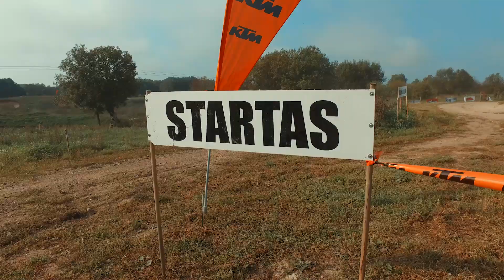Oranžinė diena su KTM mocais iš Motoshop...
Galima sakyti jau tradiciškai kasmet, Motoshop savo klientus ir draugus kviečia išbandyti ateinančių metų KTM bekelės motociklus. Pavyko šįkart ir man visgi sudalyvauti ir prisiminti senokai pamirštus bekelės motociklų teikiamus malonumus:)